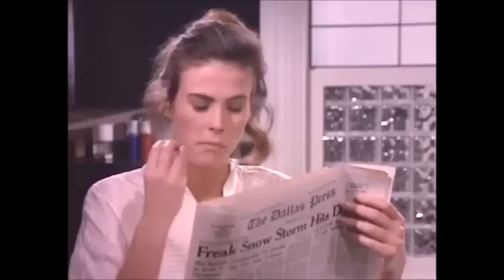Dallas: J.R finds the real killer of David Shulton.